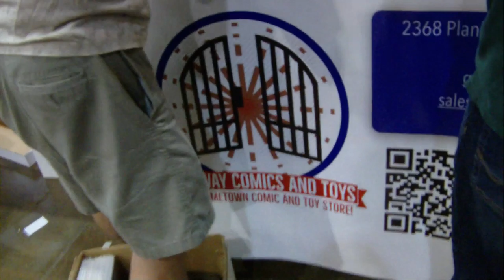Robcon 2019 Video 8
My brother Andy and I attending Robcon 2019 June 29 at Meadowview Convention Center in Kingsport Tennessee. Video 8. Unedited footage.